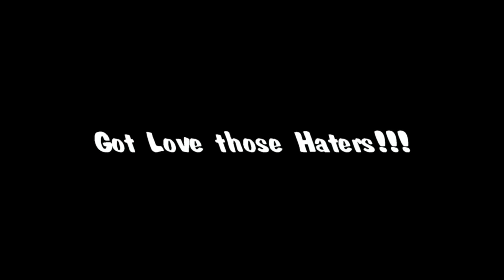This is for People who leave Mean comments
Diesel Washington addressing some of the Haters that leave comments on blogs